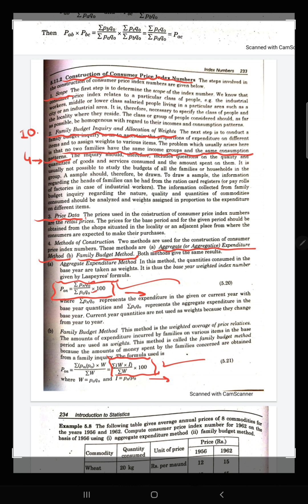Consumer price index number ch 5 lec 17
Consumer price index number and steps of construction price index number clearly explain in video.
Steps in construction of index number of prices and time reversal test proof.
Problems involve in index number also describe and discuss how we construct index number and what are the uses of index number. Each and every thing related to index number describe very easily and clearly.
Index number and types of index number also describe. Simple and composite index number and types of index number in which price and quantity index number or aggregative index number explain.